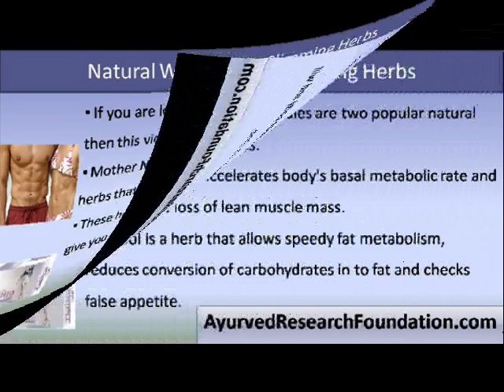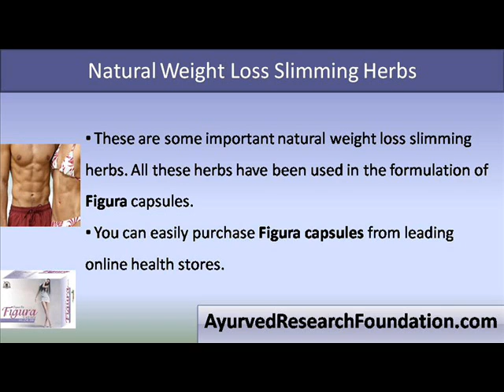Natural Weight Loss Slimming Herbs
This video describes about Natural Weight Loss Slimming Herbs. Get detail information about Figura and Slim-N-Trim capsules